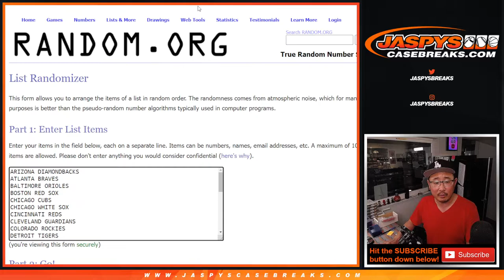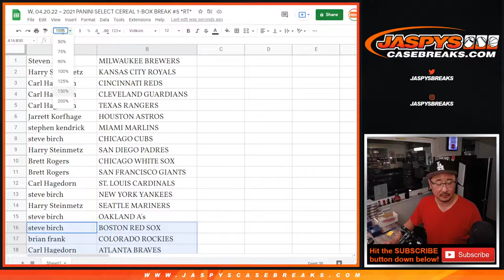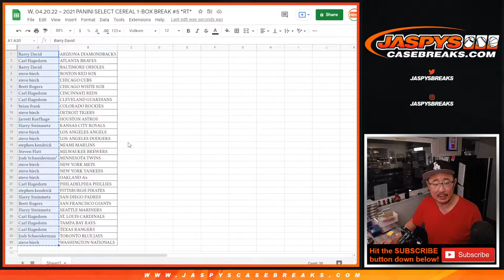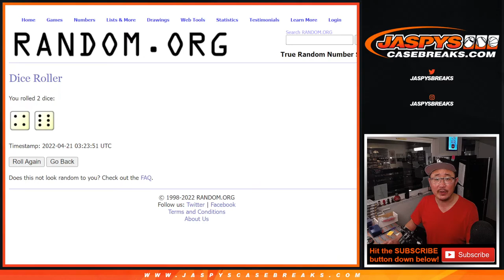W, 04.20.22 ~ 2021 PANINI SELECT CEREAL 1-BOX BREAK #5 *RT*